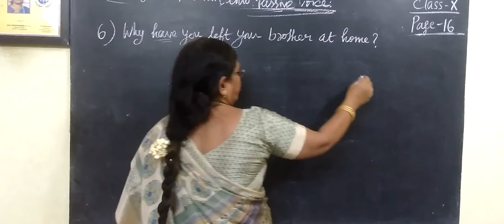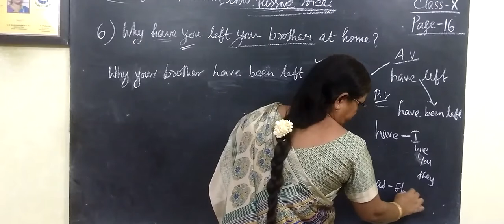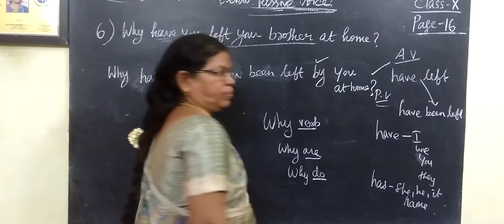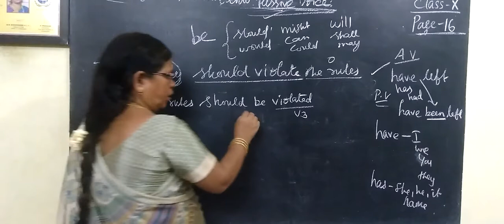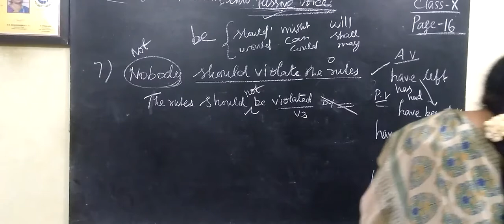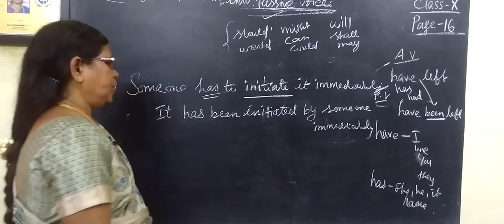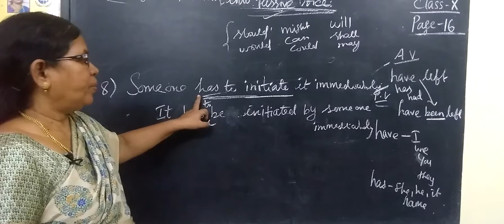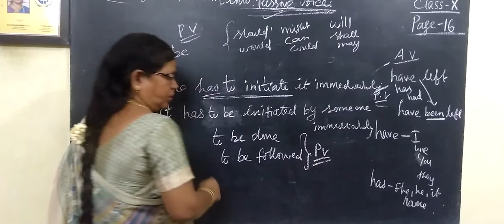10 ENG [ 5 ] Active voice and Passive voice Page-14 Gomathi maths_